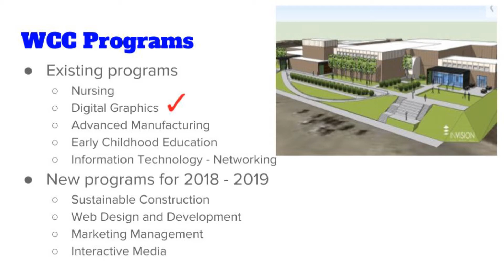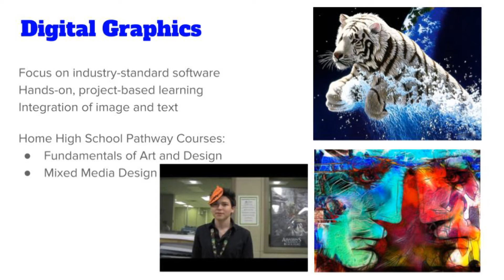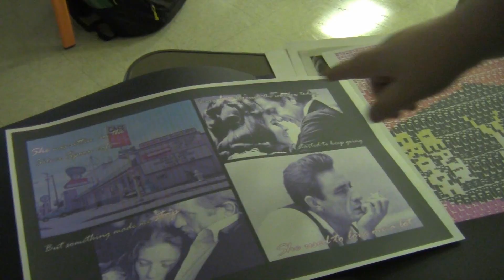Wahawk Announcements March 1st, 2018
West high library is closed for testing. Please do not enter the library during school hours. You may still come in before or after school.

Pass/Fail forms are now available from your counselor through tomorrow. With parent, administrator, and counselor approval, you may choose to take one elective class Pass/Fail each year. Other restrictions may apply. See your counselor for details.

We are offering the ACCU-placer one more time this semester Tuesday, March 13th over Spring Break at 9am in IMC. Sign up in counseling services before March 7th.

If you have been involved in numerous activities while at West High, such as sports, music, drama, clubs, and service work, you may qualify for the Golden W award as a senior. This award is for all seniors who have earned 350 Golden W points. If you believe you may qualify, pick up the form in room 231 before or after school.  The coach or sponsor of the sport or club must award the points and sign the sheet, so start collecting those signatures now.

Stay after the announcements for a look at the Digital Graphic program at the career center.

Have a great day. Be West.